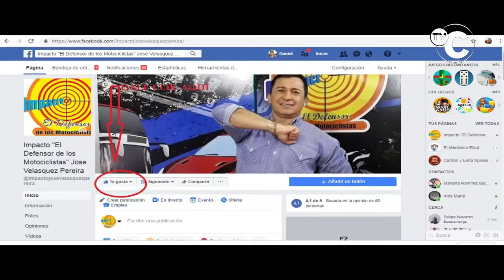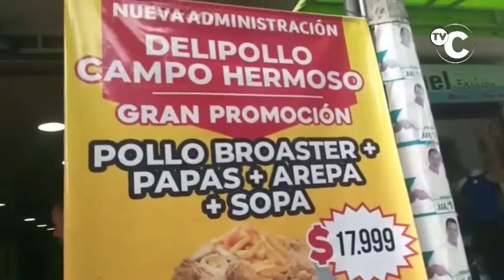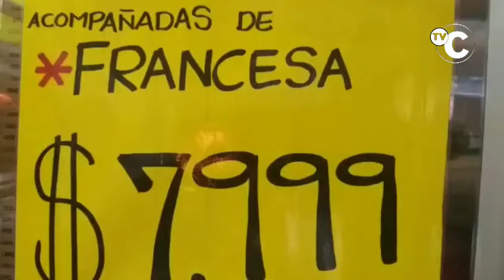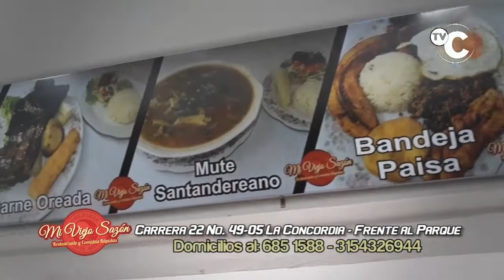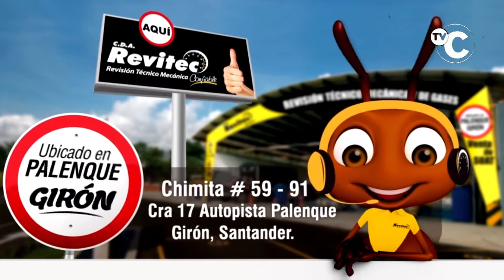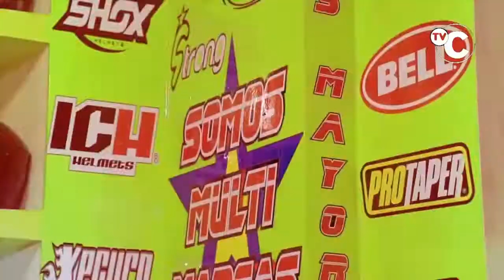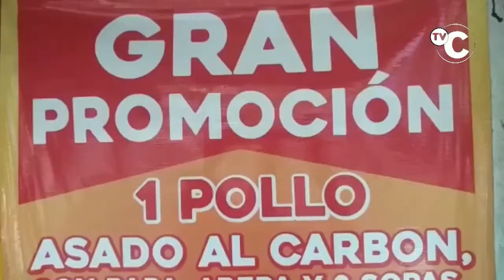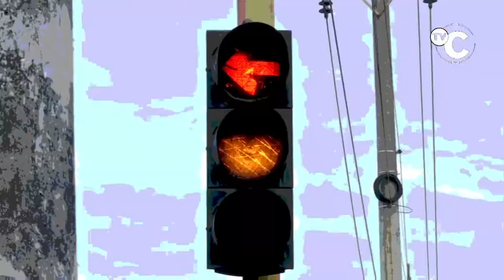IMPACTO VIERNES 07 FEBRERO - Noticias Judiciales de Colombia